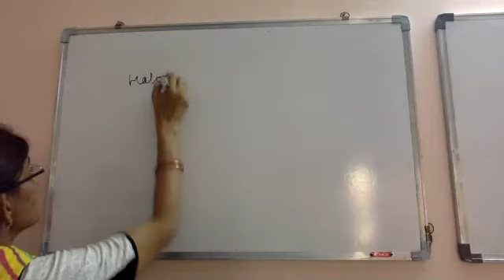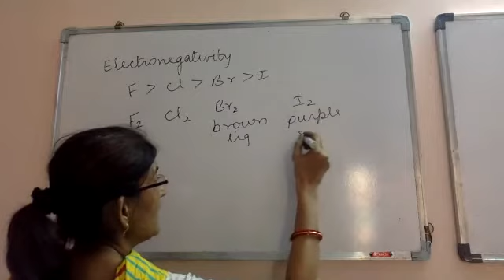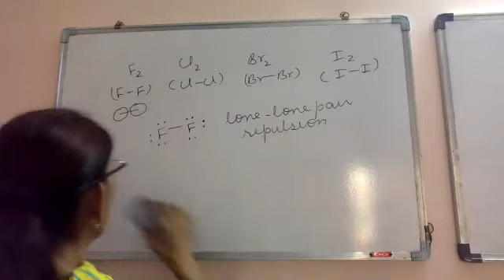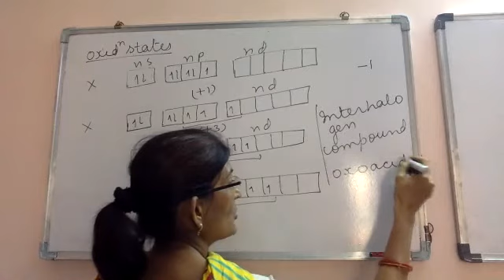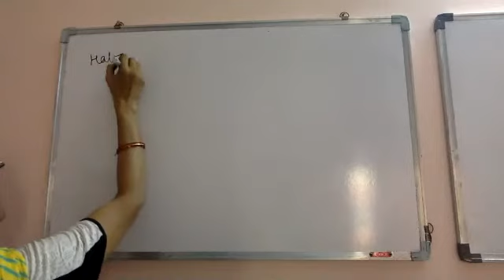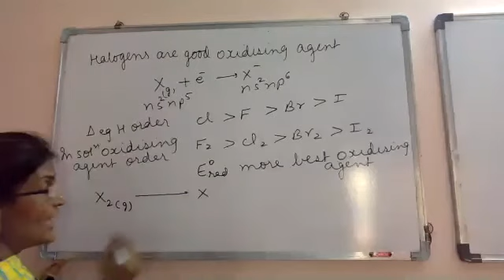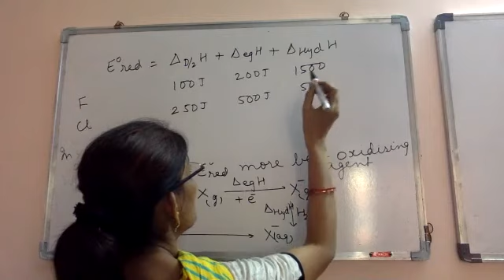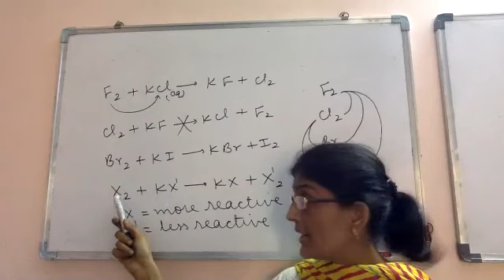STD 12 CH 7 Pblock element oxidising properties of halogen Video 11